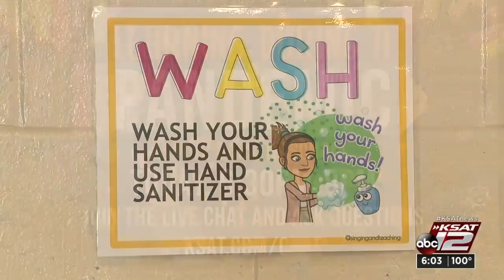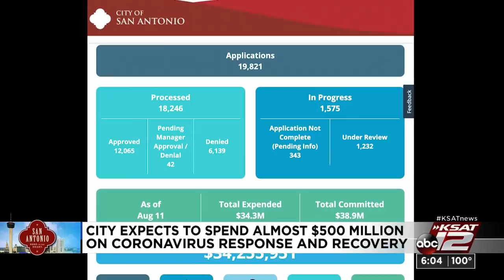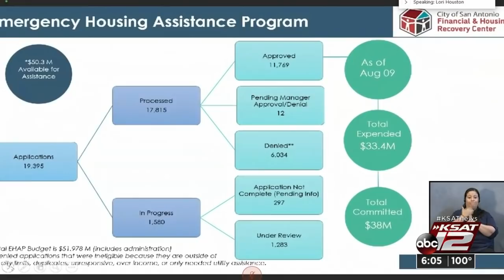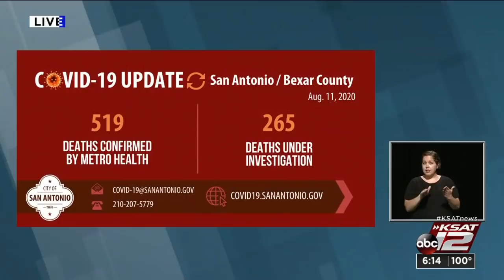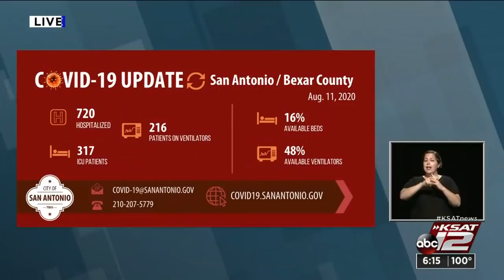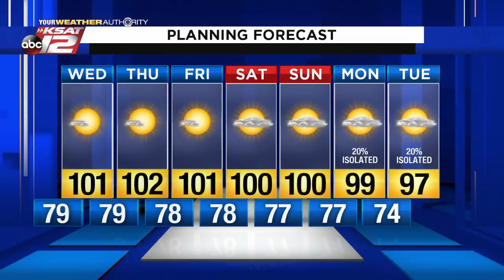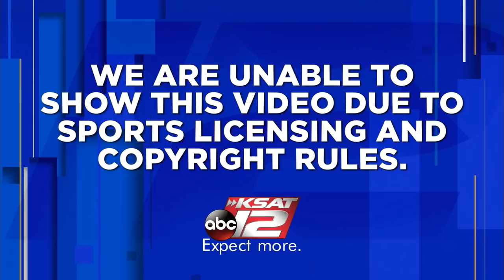KSAT 12 6 O'Clock News : Aug 11, 2020